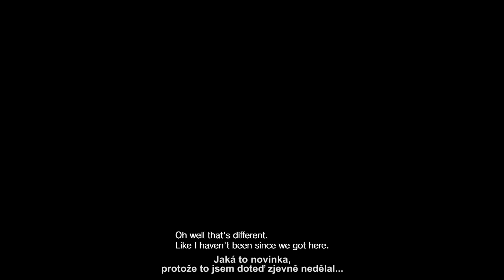Resident Evil 7: Not a Hero - E04 - 'Zúčtování' [S kompletním českým překladem]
► Ethanovo utrpení je u konce, ale pořád zbývá nepořádek, který je třeba uklidit. Přesně o to se postará Chris Redfield, veterán v boji proti bioterorismu. A postará se o to hezky česky s kompletním překladem všech dialogů.
Rozšíření Not a Hero navazuje na dění hry Resident Evil 7, je proto silně doporučeno před jeho hraním (či sledováním) znát dění původní zápletky.

HRA
► Resident Evil 7: Not a Hero
► Zdarma pro všechny majitele původní hry.

HUDBA
► Outro: Resident Evil 7 OST - Go Tell Aunt Rhody
► Menu:  Resident Evil 6 OST - Main Theme (Chris & Piers)

BLBOSTI PRO YOUTUBE OPTIMALIZACI, NEVŠÍMAT SI [Nebo klidně jo, nejsem tady od toho, abych vám kázal co dělat a co nedělat.]
► Resident Evil™ 7 biohazard nastavuje nový kurz pro sérii Resident Evil ™ - tím kurzem je návrat ke kořenům a představení skutečně otřesného hororu. Hra nás dovede do zlověstného obydlí na americké plantáží, těsně po dramatických událostech z Resident Evil 6. Poprvé v historii série hráči zažijí horor perspektivy první osoby. Tím, že hra kombinuje nejvíce charakteristické prvky hraní s napjatou atmosférou, která před dvaceti lety vytvořila termín „survival horror“, Resident Evil 7 biohazard Ti poskytne děsivě realistické dojmy, které budou definovat novou éru v žánru horor.
Brána do nové éry hororu - další důležitá změna v Resident Evil sérii, která je spojená s příchodem příští generaci konzolí, PC a PlayStation VR
Návrat ke kořenům série – Resident Evil 7 biohazard bude obsahovat nejvíce charakteristické prvky, například průzkum, hádanky a pocity napjaté atmosféry. Nabízí současně osvěžení celkového herního systému, aby dostal „survival horror“ na vyšší úroveň
Návykový a vzrušující horor – změna v sérii souvisí se změnou perspektivy na první osobu, což způsobí, že je celá akce ještě osobnější; Kompatibilita s PlayStation VR prohloubí tento zážitek ještě více
Postaven od základů na enginu RE Engine –  Capcom vytvořil zcela nový engine, který je kompatibilní s VR a spolupracuje s předními audio a video technologiemi, takže vytváří ohromující fotorealistické zážitky
Dostaň se na plantáž již nyní – demo verze „Beginning Hour“, která je k dispozici pro službu PlayStation Plus, a kde se hráči seznámí s tím, co můžou očekávat od Resident Evil 7 biohazard. „Beginning Hour“ je postaveno na základě loňské demo verze „Kitchen“ pro PlayStation VR, „Beginning Hour“  přenese hráče do rozpadající se horské chaty. Podaří se Ti odtama dostat bez úhony?